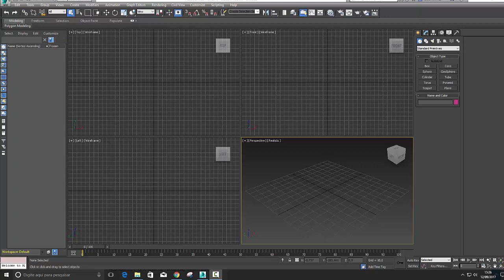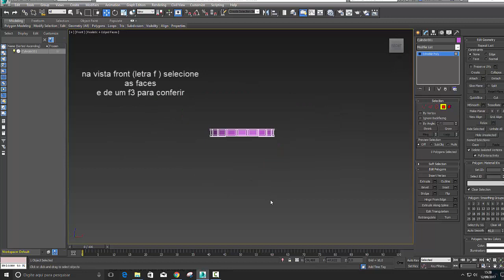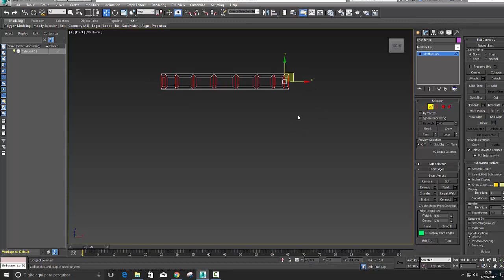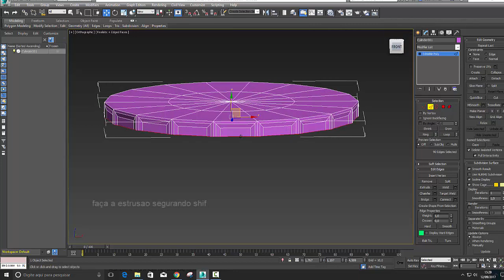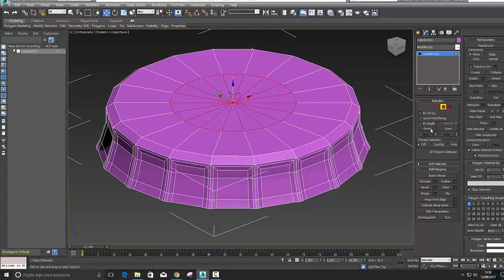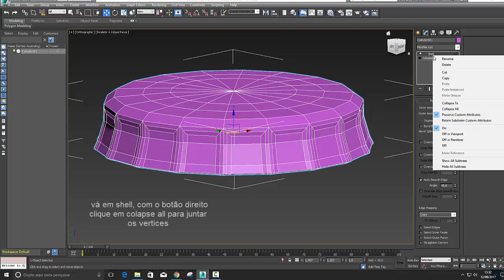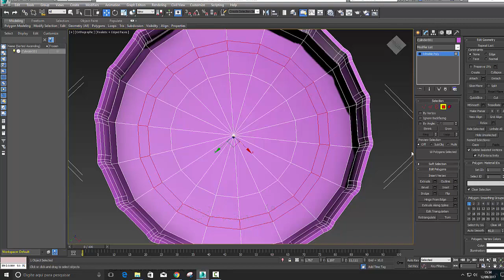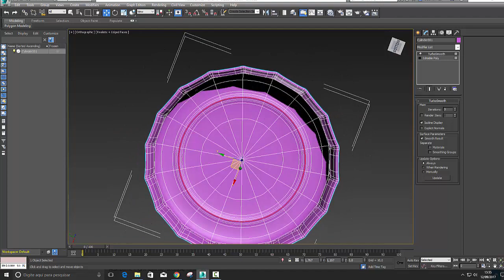tutorial 3ds max - como modelar uma tampinha de garrafa no max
tutorial 3d studio max - modelagem de uma tampinha de cerveja no 3ds